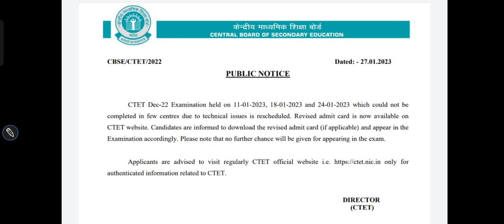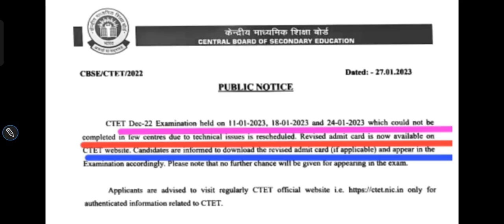Ctet परीक्षा रद्द जनवरी महीने की | CBSE ने जारी की Notice | Kya sabko exam Dena hoga